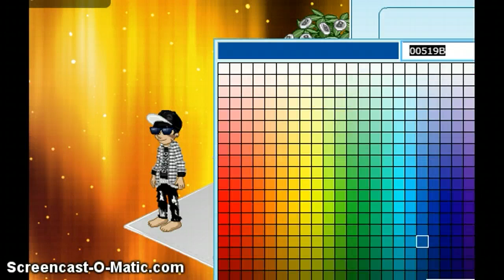Woozworld Fashion Tips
Look A Little Bit Better In Your Fashion on Woozworld Dont Be Called Poor Anymore